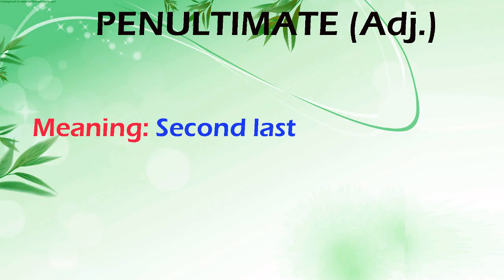Penultimate Meaning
Meaning- Second last
Mnemonic trick- The word penultimate contains two words ‘pen’ and ‘ultimate’. For learning this word we can think that pe in word penultimate sounds slightly similar to pehle. Therefore, penultimate means ‘ultimate se pehle’ or second last.
Uses-
• It’ s the penultimate match of the series.
• The penultimate syllable of the word.